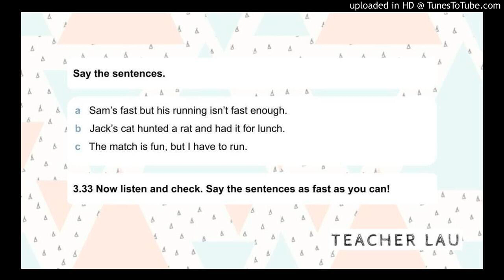3.33 Pronunciation Folder - Vowels (3): /ʌ/ and /ɜ:/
Audio from the coursebook Objective First for revised exam from 2015, Ex 3